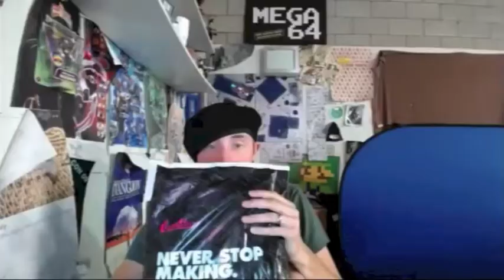Mega64 Podcast 299 - P.O. Box Gifts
Thanks again to everyone who sent in the gifts!